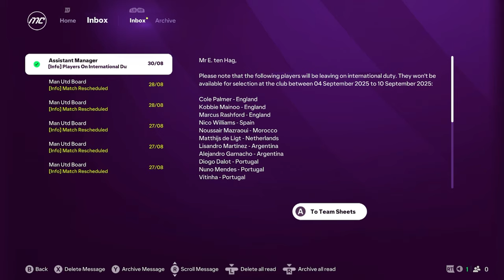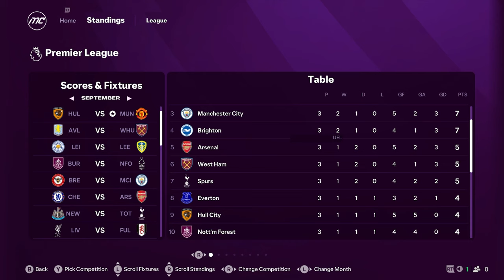EA FC25 Manchester United Career Mode #22 "GOOD START!"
OHHH NNOOO!
Want to join the CBA FC
Today we start the new FC 25 Man Utd Career Mode